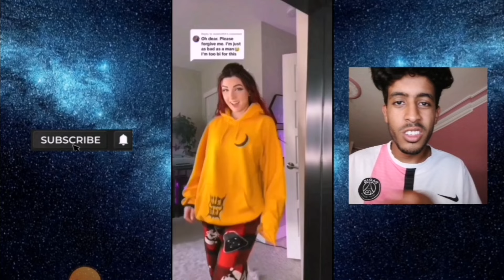(جزء ثاني) من تحدي خلع ملابس في تيك توك شاهد قبل حذف😱😂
تيك توك
تيك توك بنات
فضائح بنات العرب
تيك توك العرب
تيك توك مشاهير
تيك توك تونسي
تيك توك تونس
محتوى رائج
تيك توك بنات تونس